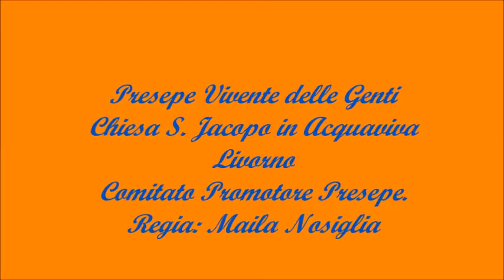presepe vivente s jacopo livorno video2 diegopiccaluga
Video breve del Presepe Vivente nella Chiesa di S.Jacopo in Acquaviva a Livorno. Regia di Maila Nosiglia - Video diegopiccaluga